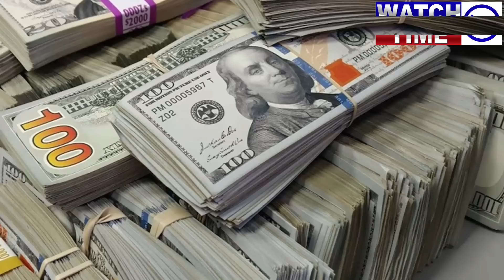Breaking News! Government cabinet resign and 50 MNA meet Imran Khan in Bani Gala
watchtime# imrankhan